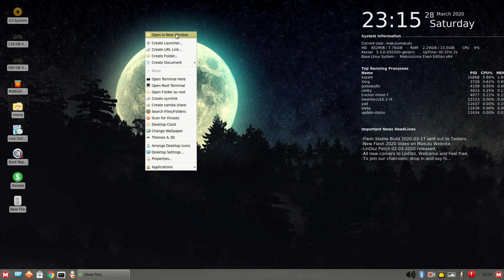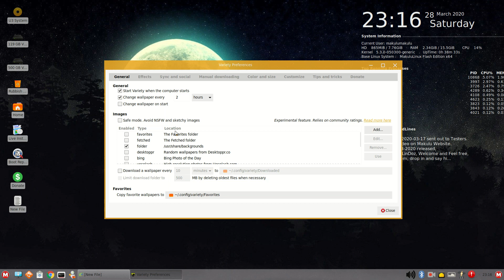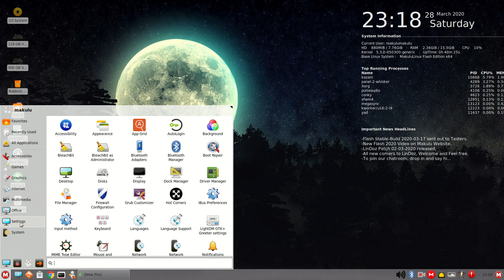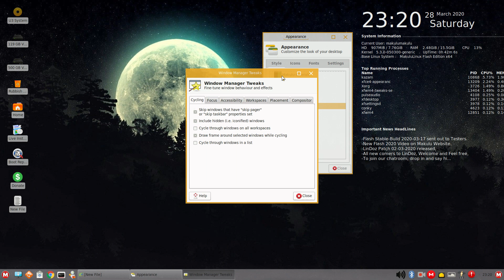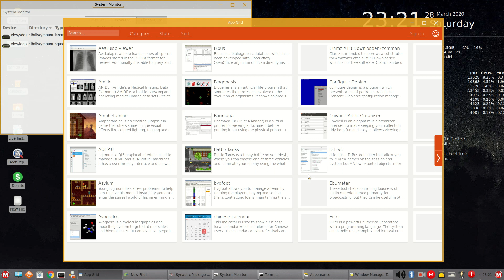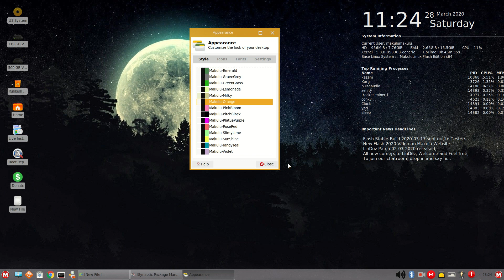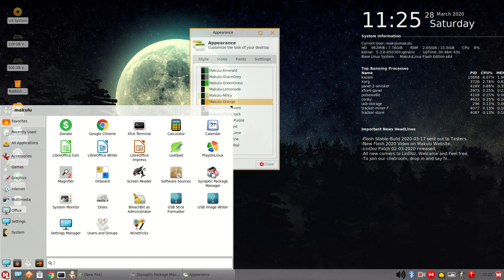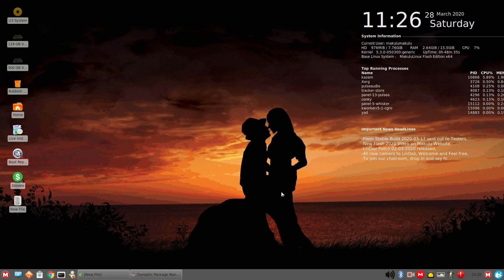Makulu Linux Flash 2020 Fastest Linux Distro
Welcome to the TOTAL OS TODAY technology channel featuring the Linux operating system and home of The LINUX A - TEAM. Join our world class community and connect with other OS members around the globe.   LINKS -

*WHAT DO I USE?

*Apply for the AmEx Card - it's free and get rewards.